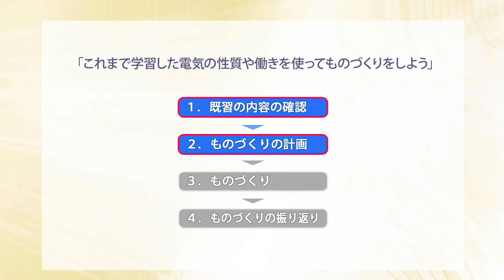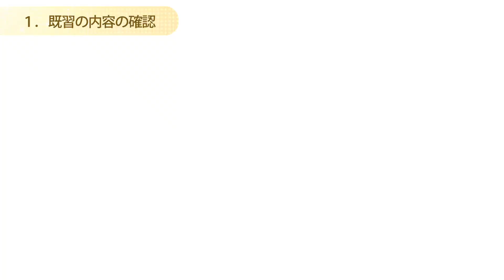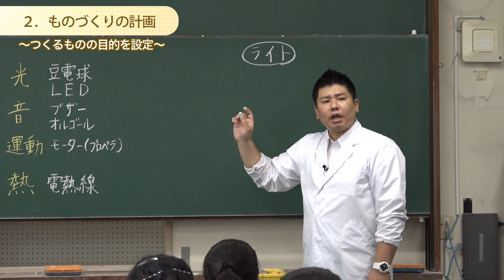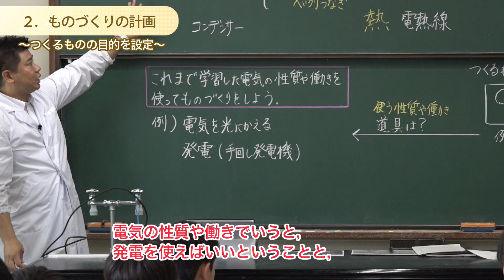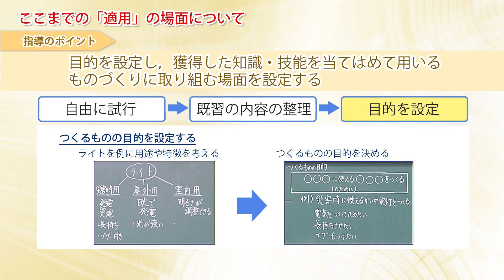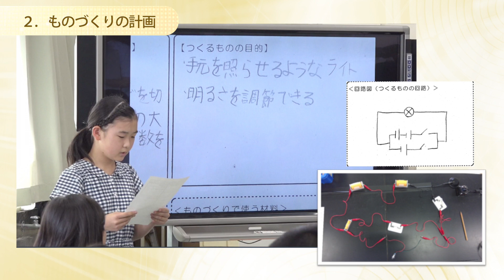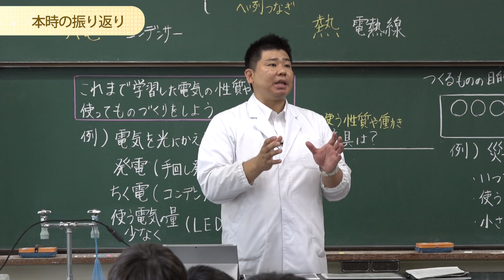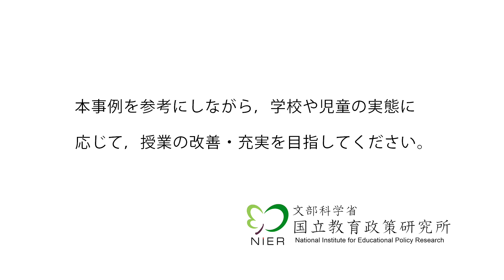【事例5】第6学年「電気の利用」(小学校「理科映像指導事例集」)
学んだことを基にしたものづくりへの「適用」ができるようにする授業を提案します。

国立教育政策研究所では，平成30年度 全国学力・学習状況調査において明らかになった課題を踏まえ，指導のポイントを示す「平成30年度全国学力・学習状況調査の調査結果を踏まえた理科の学習指導の改善・充実に関する指導事例集」を作成しました。